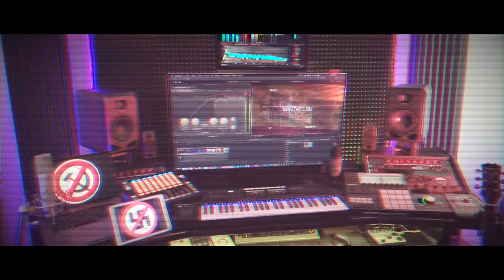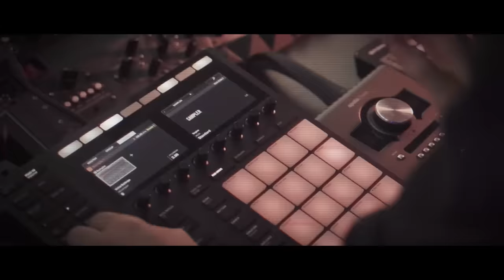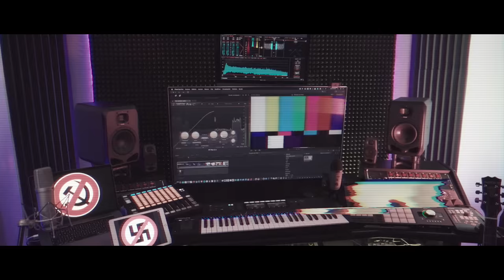Santaflow x Corriente Libertaria x Marichal x Roylets - INADOCTRINABLES (Videoclip Oficial)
Rap en español. Sonido hip hop con fusiones rock y metal. Desde beef hasta baladas y temas con contenido personal social o motivacional. En esta ocasión traigo feat internacional. Cuba, Argentina, Mexico y España por la libertad.

►VIDEOCLIP: Montaje, edición, color y efectos / Norykko y Santaflow

►LETRA: Corriente libertaria, Marichal, Roylets y Santaflow
►PRODICCIÓN MUSICAL:
Música, Programación, instrumentación, mezcla y master: Santaflow en Más Sabor Estudios (Madrid)